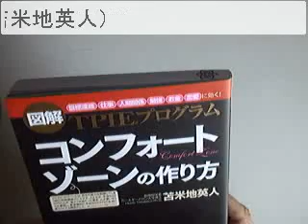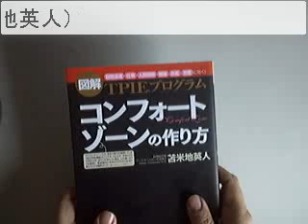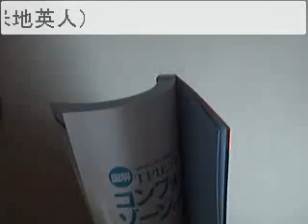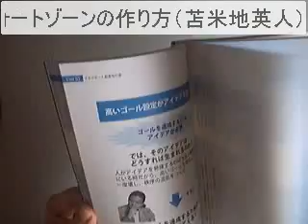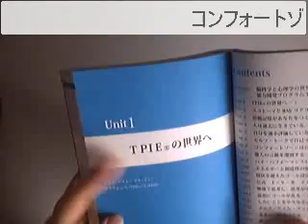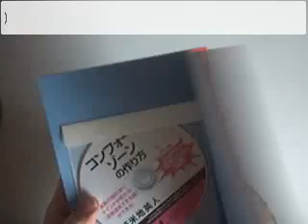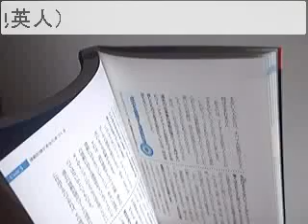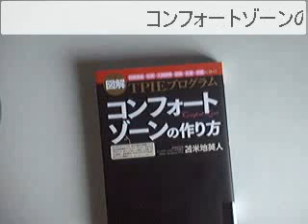コンフォートゾーンの作りかた（苫米地英人）読書感想声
こちらも、どうぞ
カルト教団で9年間過ごした男が書いた『説得の心理技術』